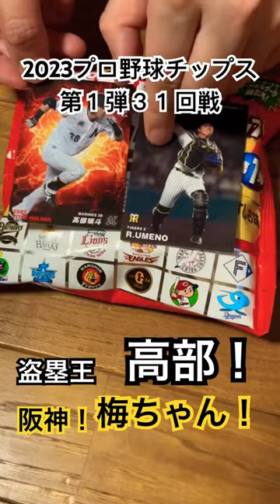【2023プロ野球チップス第1弾】盗塁王高部瑛斗・梅野隆太郎【開封・買ってみた】千葉ロッテマリーンズ・阪神タイガース